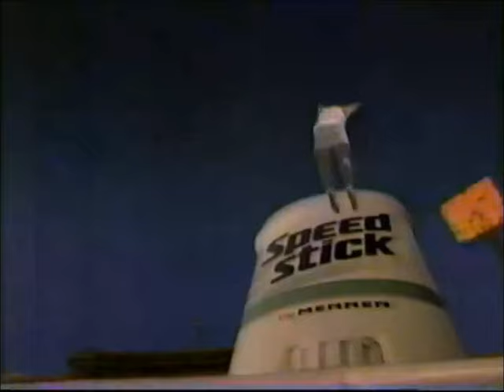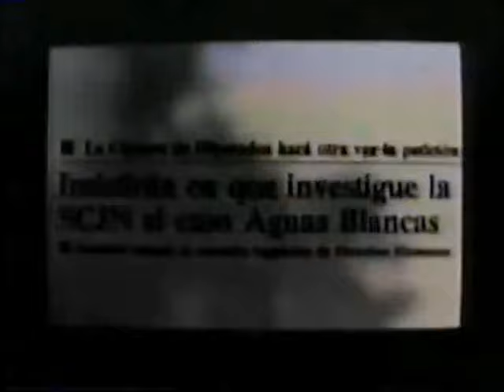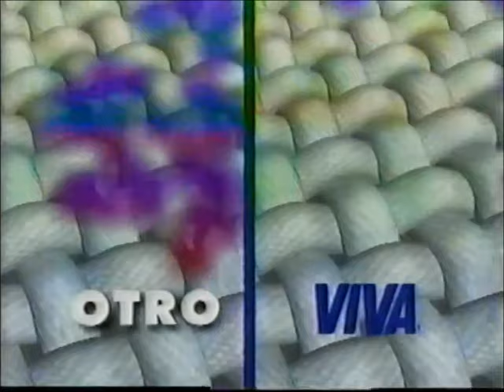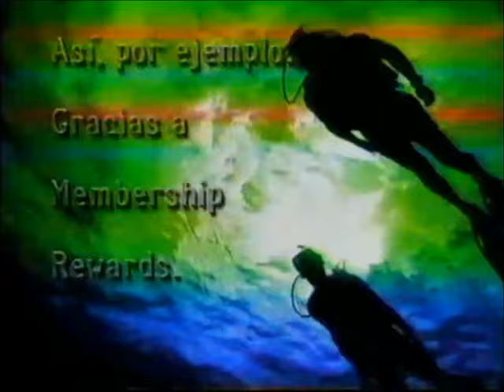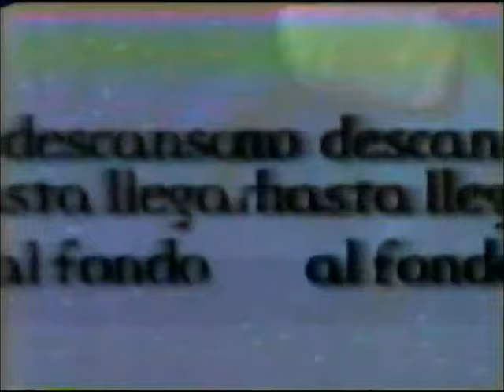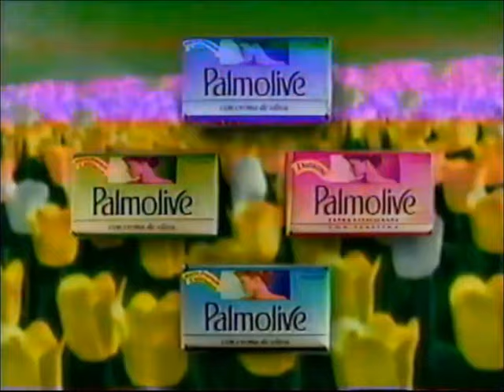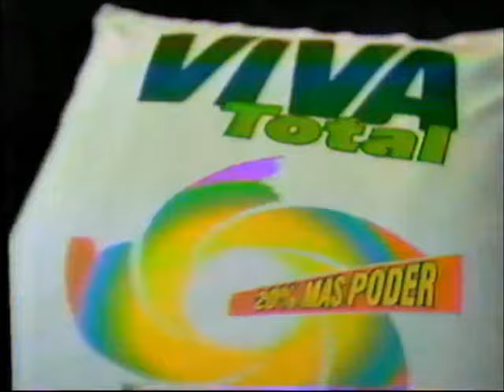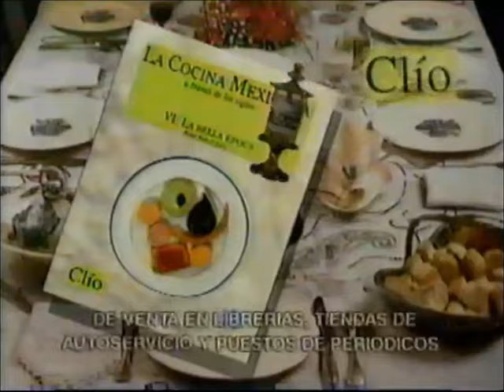Comerciales México, Septiembre 1997 - Canal de las Estrellas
Créditos a la videoteca del Repositorio Documental del INE

Transmitidos el 2 y 3 de Septiembre durante el noticiero “Al despertar” a 2 semanas antes del cambio de logo a 6 picos.

Avance Esmeralda
Banamex Cuenta maestra
Michelin
Loteria Nacional
De boca en boca
Amada enemiga
Banco Santander Mexicano
Tu espacio de expresión Valores juveniles
Pacatelas
ID. XEW Septiembre mes de la patria
¿Qué crees?
Speed Stick
Fabulojos 3D
Avance Marimar
PC Magazine en Español
Alguna vez tendremos alas
Banca Promex
Nescafé Clásico
Las consagradas
ID. XEW TV Septiembre II
Salud, dinero, y amor
Telmex
Detrás de la noticia Ricardo Rocha
Más al despertar
Colgate
Pulsera Optima Plus
Oceánica
ID. XEW TV Septiembre III
Maria Isabel
Viva total
CONAR
Moulding Body
Revista Mecanica Popular
Mujer, casos de la vida real
Mole Doña Maria
SITATYR
ID. XEW TV Septiembre IV
Maria Isabel II
American Express
Lazos Mexico Unido
Un nuevo dia
ID. XEW TV Septiembre V
Fútbol fantástico
Axion
Revista ERES ft. Lucero y Enrique Iglesias
Orquesta Clásica de México
Tercer informe de Gobierno
A través del video
ID. XEW TV Septiembre VI
Un nuevo dia II
Nescafé Decaf
Telmex II
Chevy ‘98
De boca en boca II
Maria Isabel III
Shampoo Mennen
24 Horas de la tarde
Palmolive
Pacatelas II
Lucero en CD y Cassette Melody
Oceánica II
Viva total Fórmula inteligente
Valores juveniles II
Un nuevo dia III
ID. XEW TV Septiembre VII
Siluet 40
Tres mujeres altas
Las consagradas
Esmeralda II
Afore Bital ING
Axion
Amada enemiga
Revista Cocina mexicana Clio
Siguiente programa: Un nuevo dia
Cine Premier
CONAGUA/SEMARNAP
CONAPO